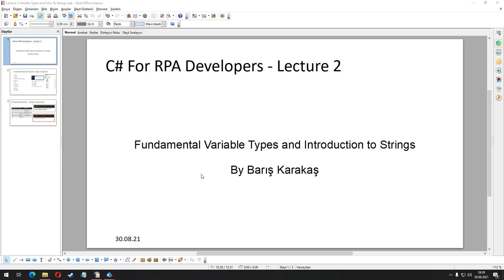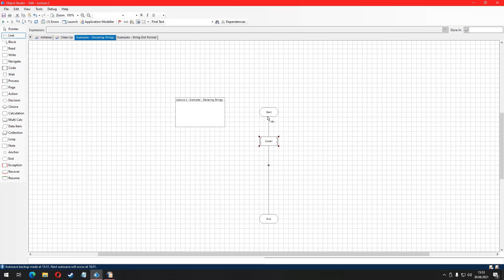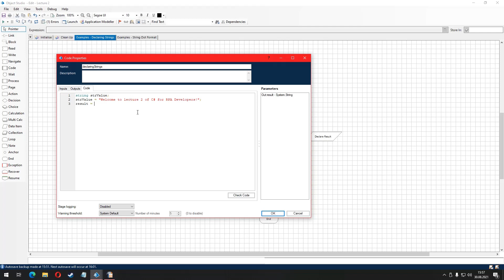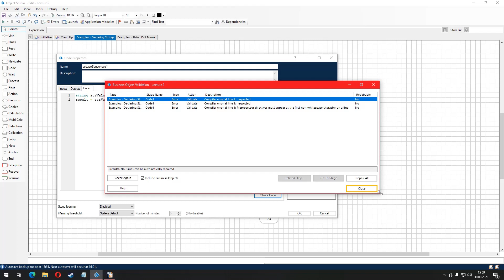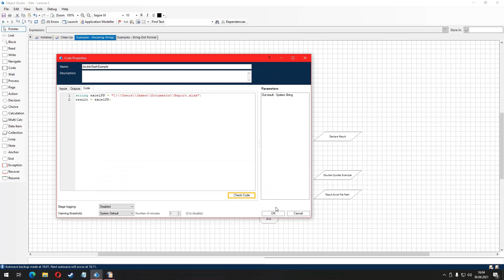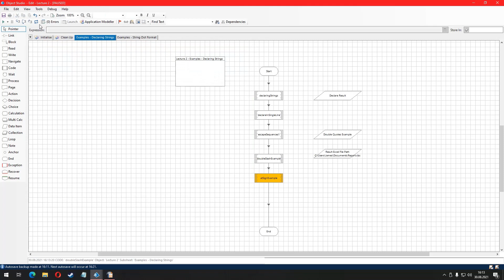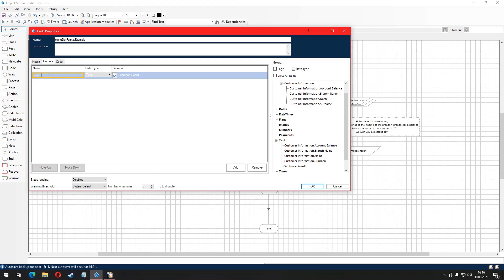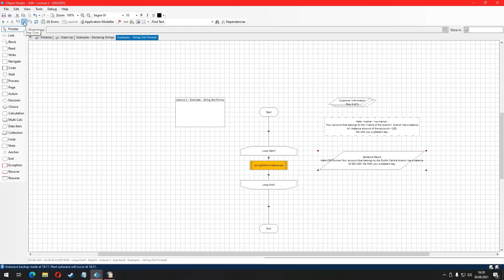Lec 02 - C# For RPA Developers - Variable Types and string Initialization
Hello,
You can find the BPObject files in the github repo i created for this video series.